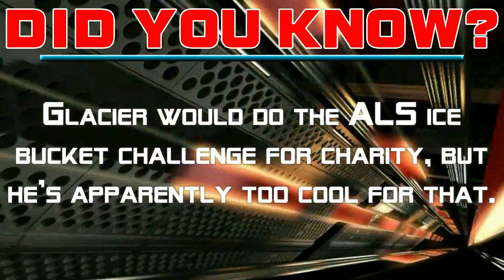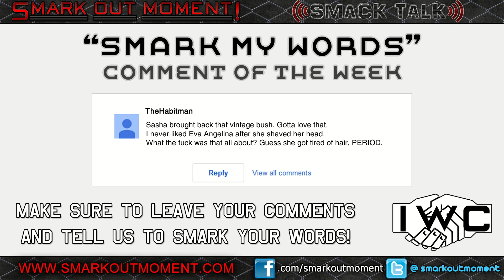ST 145 (3) WWE Did You Know Parody Rest Hold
WWE DID YOU KNOW PARODY:

Did You Know: Glacier would do the ALS ice bucket challenge for charity, but he's apparently too cool for that.

Rusev vs. Mark Henry is the Wrong Path for the Bulgarian Brute

SMARK MY WORDS COMMENT OF THE WEEK:

TheHabitman: Sasha brought back that vintage bush. Gotta love that. I never liked Eva Angelina after she shaved her head. What the fuck was that all about? Guess she got tired of hair, PERIOD.

Guests: @MrPaden, @Shaughnessy2k37, Miguel Leon